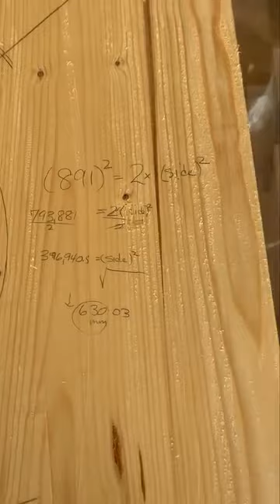WORK23 Day Reporter Fino 3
Continuação do report diário…
Following the daily report…
Part 3 of 4 dated September 1, 2023